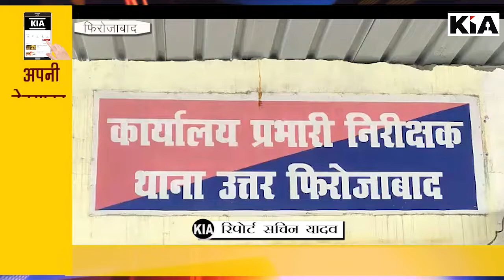थाना उत्तर पुराना डाकखाना स्थित मेडिकल की दुकान में बदमाशों ने की चोरी सीसीटीवी कैमरे में कैद